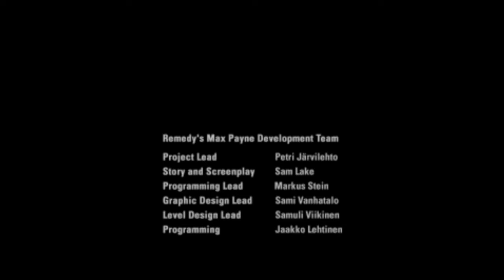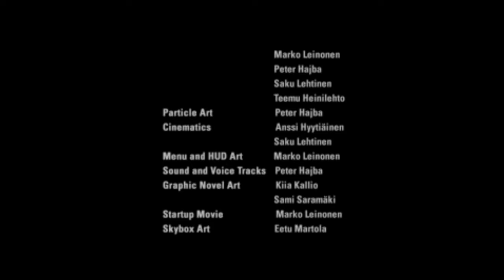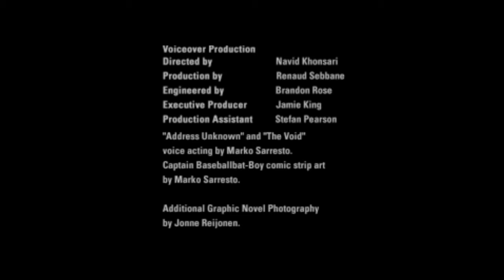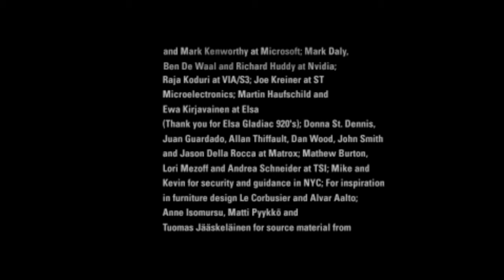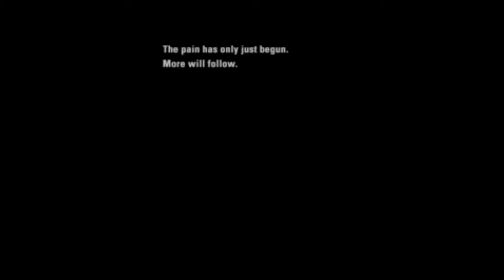Max Payne (PS2,PS4) Part 3-A Bit Closer To Heaven\Chapter 8:Pain And Suffering #68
Gameplay z gry MAX PAYNE na konsole Playstation 4.